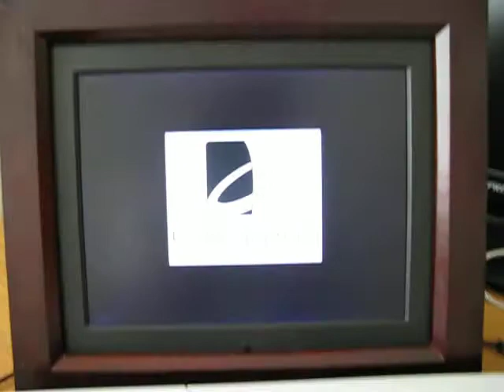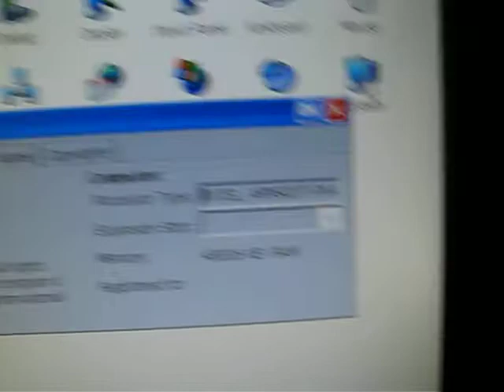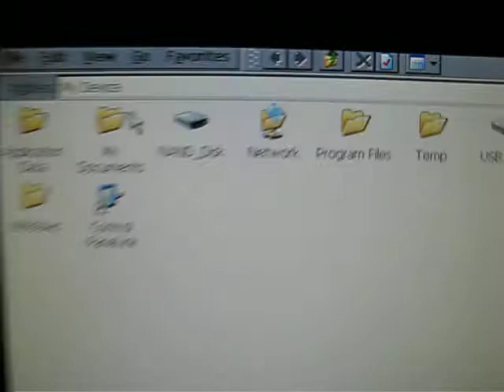Digital Spectrum MemoryFrame - Wireless Digital Frame - Hack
A fresh out of the box Wireless Digital Picture Frame (10.4"). Innocent enough.

It runs on Windows CE 5 according to a sticker on the back of it. I wanted to make sure that wasn't a lie.

This is me getting to the bare WinCE5 OS after I discovered a trick to crash the main "slideshow" app.

All I have plugged into the main USB port is:
1) 4-Port USB Hub
2) Cheapo USB keyboard
3) Cheapo USB mouse
4) Near the end of the video, a cheapo 32MB USB flashdrive.

I'm not exactly sure what happens, but I can reproduce this time and time again.

Basically you need both the mouse and keyboard plugged in, scroll down past the "Settings" option, scroll back up, and click  the word "Settings" with your mouse. There is no enter key on the keyboard so you have to click the mouse.

WinCE5 (at least with this device) is very limited. No IE browser, Minimo refuses to work. VB.net/C# apps work (as shown by my TestAPP in video).